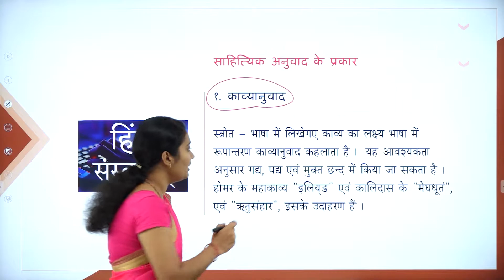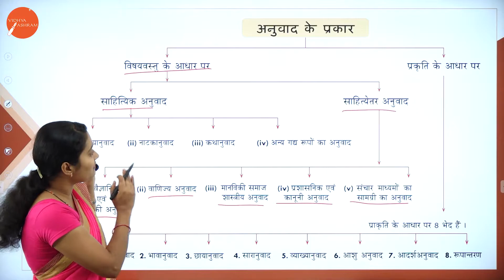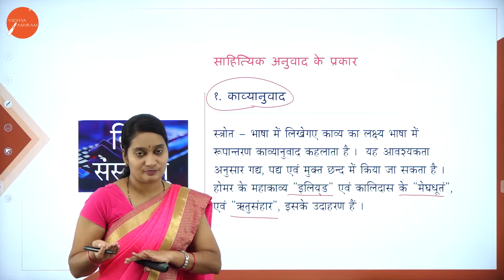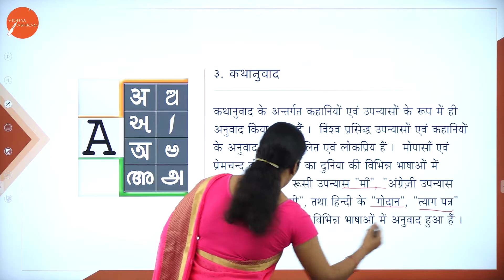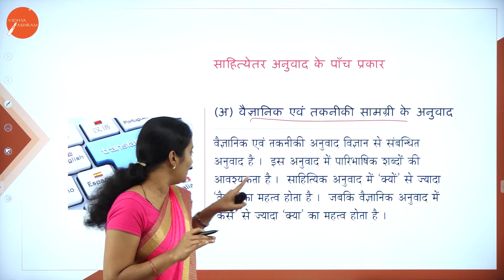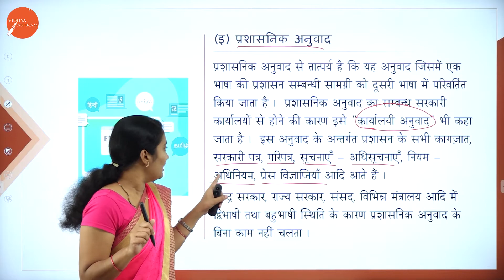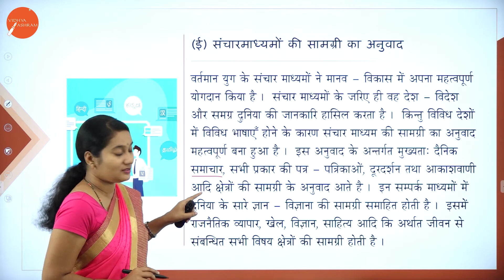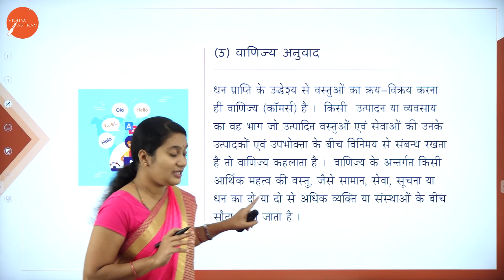DAY 09 | HINDI | III SEM | B.COM , B.B.A & B.C.A | ANUVAAD | L2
Course : B.COM , B.B.A & B.C.A
Semester : III SEM
Subject : HINDI
Chapter Name : UNIT 4 - ANUVAAD
Lecture : 2